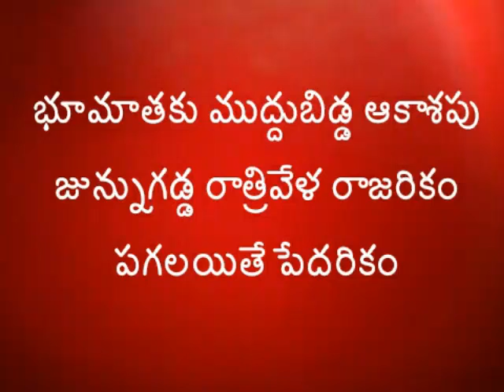Telugu podupu kathalu part 4